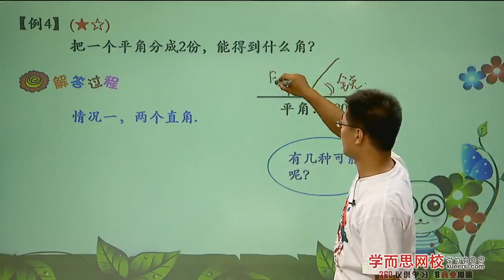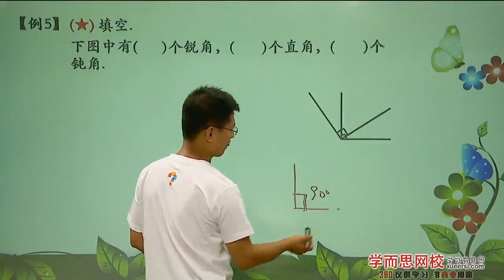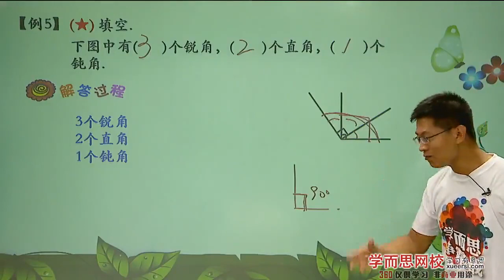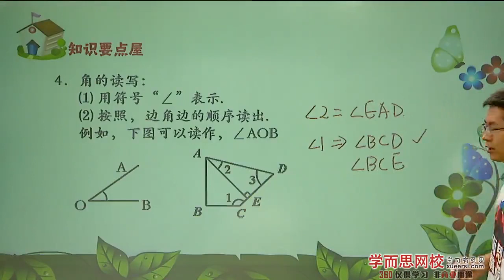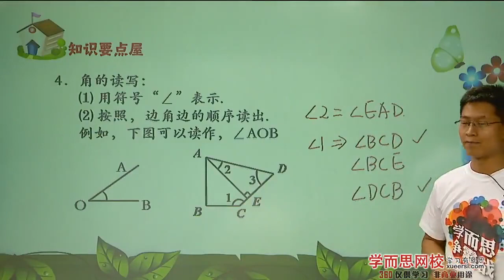角的度量（一）例4 例5